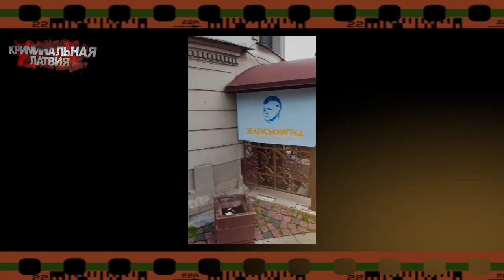ЗЕЛЕНСЬКИЙГРАД В РИГЕ-ЛАТВИЯ! | КРИМИНАЛЬНАЯ ЛАТВИЯ